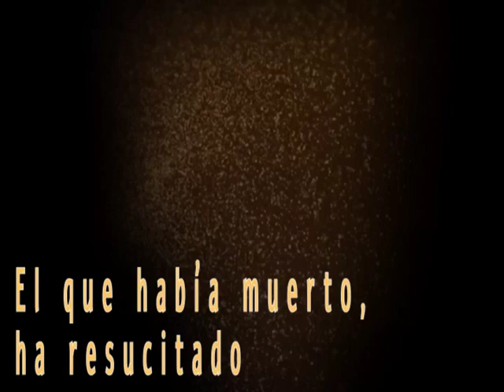Homilía. V Domingo de Pascua, Ciclo C 19/05/2019 P. Santiago Martín, FM